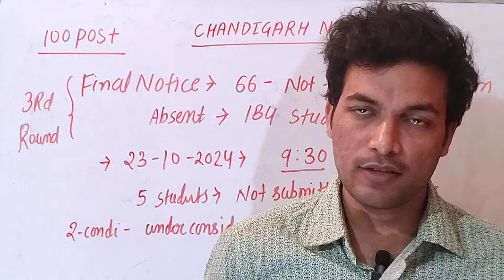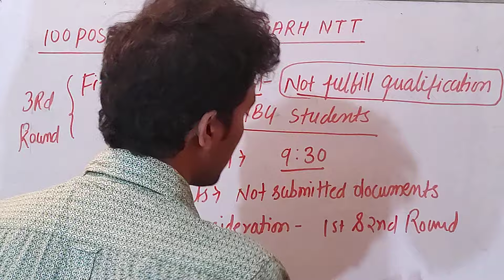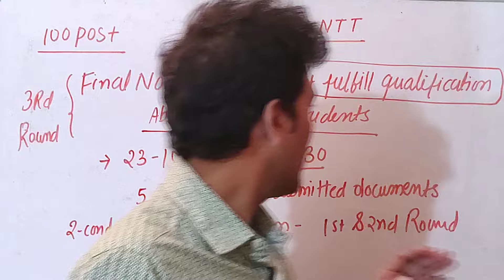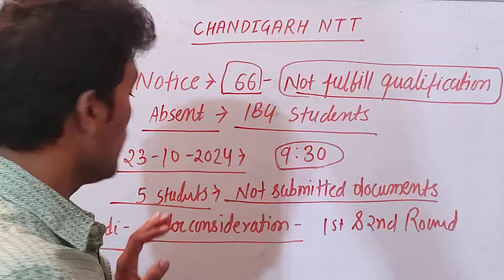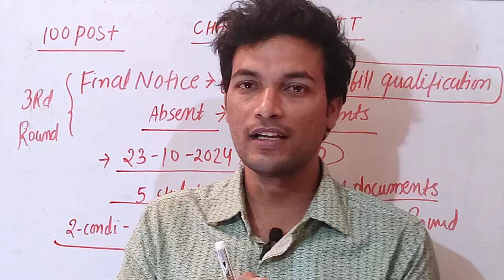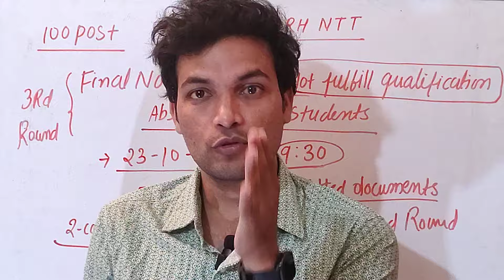CHANDIGARH NTT 3RD ROUND LIST OUT !! NEXT ?? !! RESULT !DETAIL BY SHISHIR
PAPER 2 SCIENCE NOTES - 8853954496